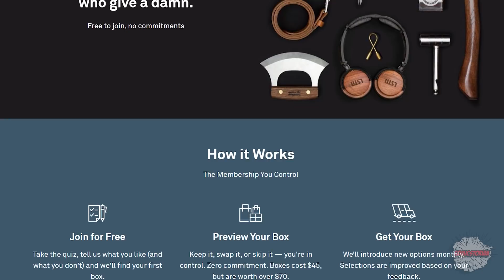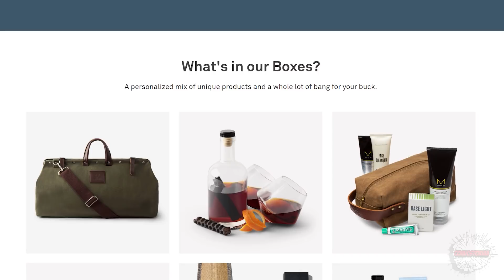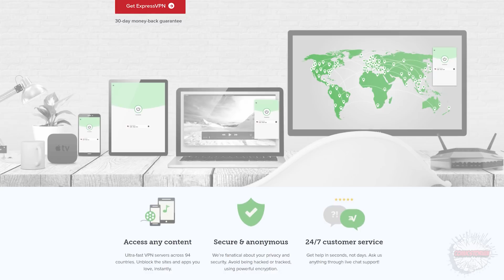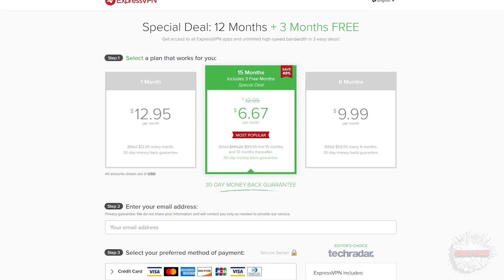Most WTF Flash Comic & Show Moments! - Comics Experiment | Comicstorian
to get an extra three
months of ExpressVPN for free!

Other Projects!

Loveland 80539

[Video Title]
[Video URL]